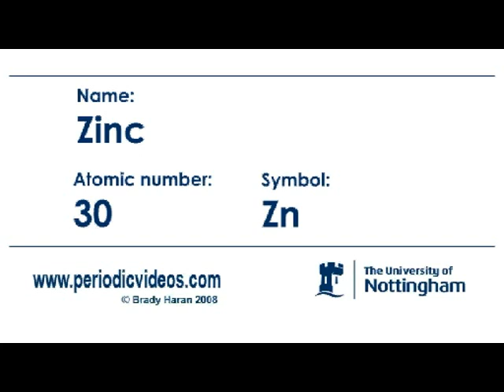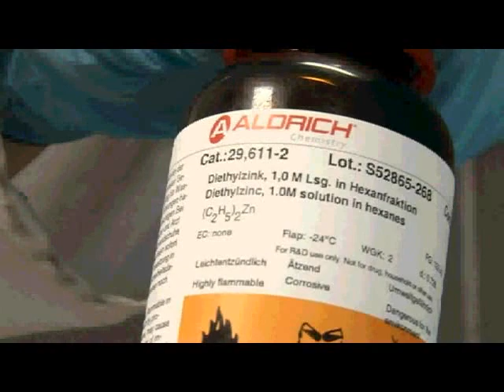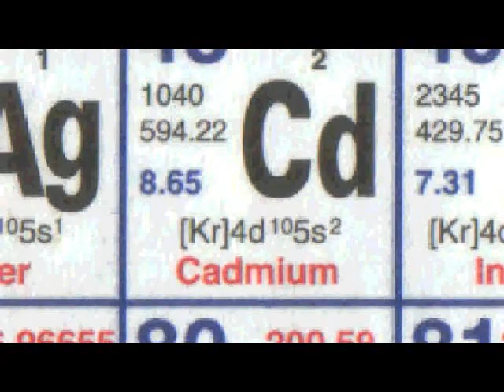Zinc - Periodic Table of Videos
Is zinc boring? We ask this question in our latest version of the video about this element.